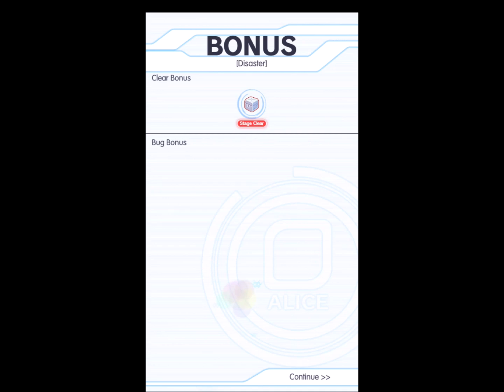Crash Fever | Aerial Planet Shuttle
Event: Exciting ALICE Sports Fest
00:00 Quest & Unit Selection
00:12 Item Exchange Quest: Aerial Planet Shuttle (Disaster)
- 02:37 Boss: Vs. Galileo & Galilei

Obtainable Units
- 05:16 Elsie (via Missions & Item Exchange)
- 06:02 Etoile (via EVENT Memory Item Exchange)

Selected Units
- Dead-On Sword Bow Tyrfing
- Airborne Tyrant Darius
- Fav Devoting Necleus Ernie

Selected Music
- Replaced "Revelation" with "Imaginary"
- Puyo Puyo Tetris 2 - "Dialogue ~ Unknown ~" by Hideki Abe